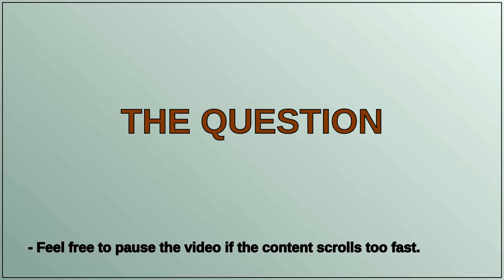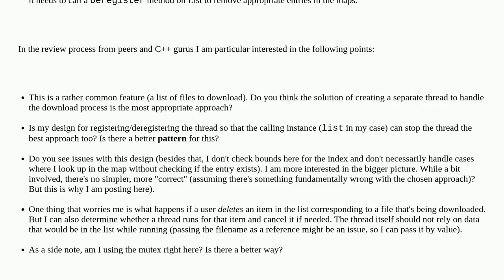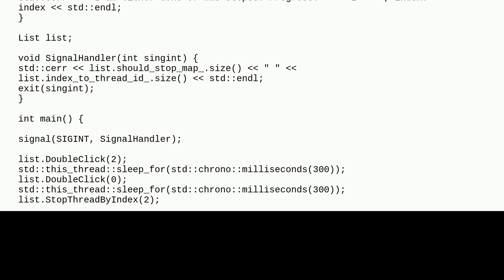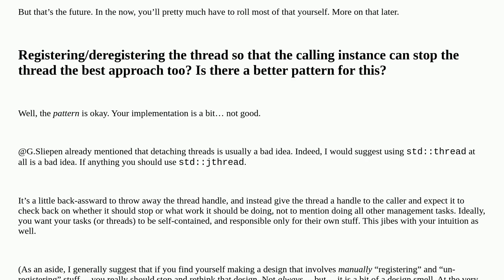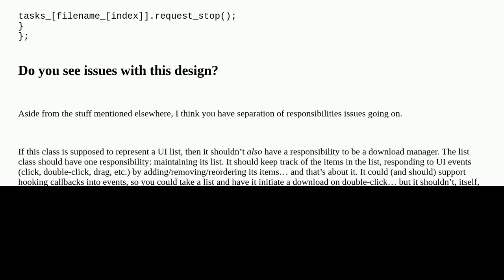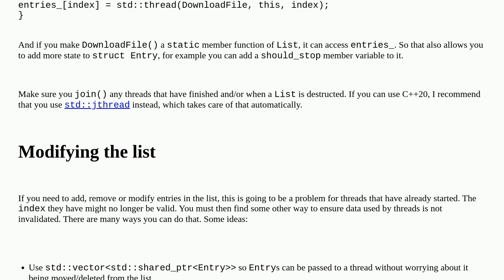Codereview: Get files downloaded asynchronously after double clicking on list item (C++)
Get files downloaded asynchronously after double clicking on list item (C++)

A special thanks goes out to the community

  asynchronous c++ design-patterns multithreading